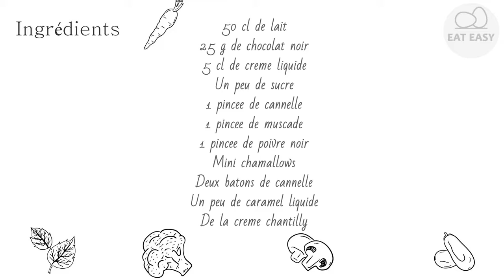Chocolat chaud aux épices Vaut la peine d'essayer!